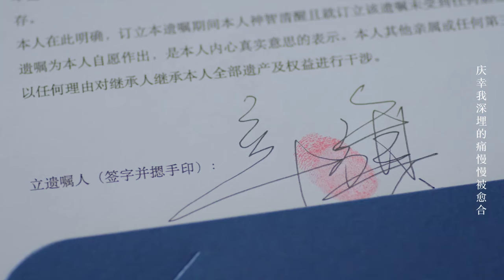Yiqi and Yihui pretended to be strong before parting ways, just to prevent each other from worrying